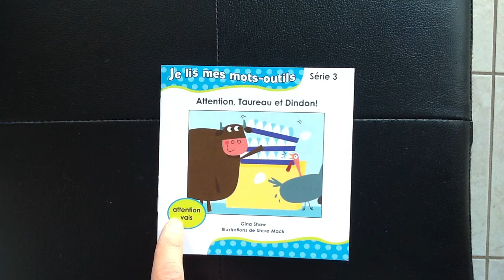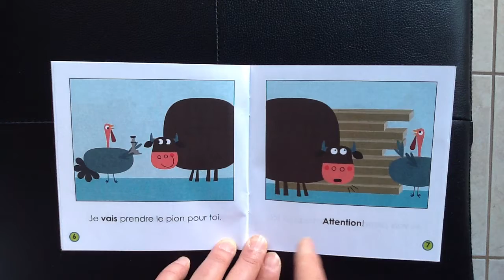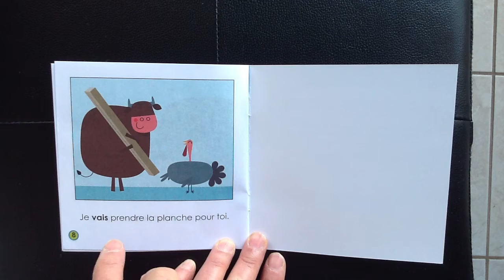Attention, taureau et dindon